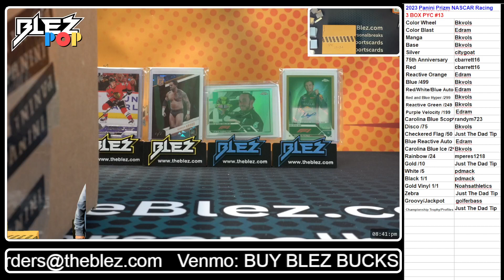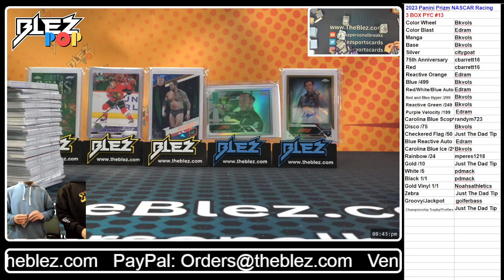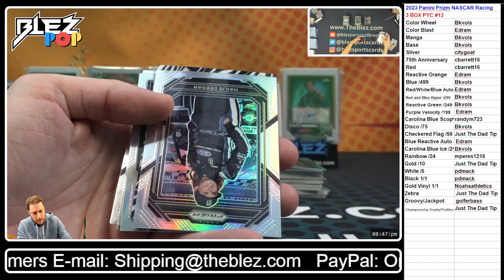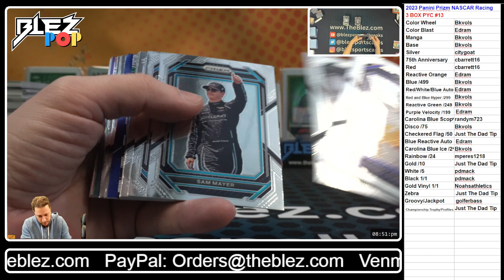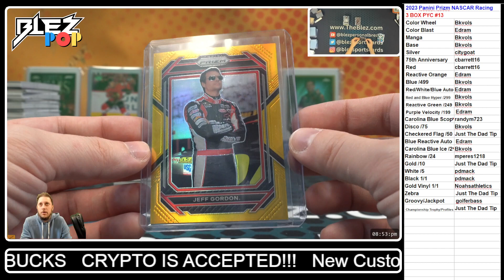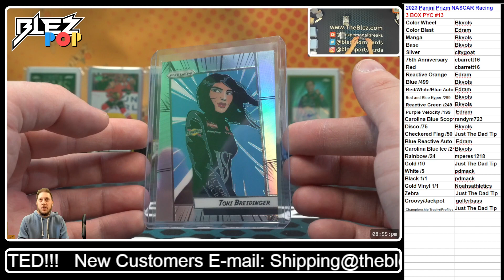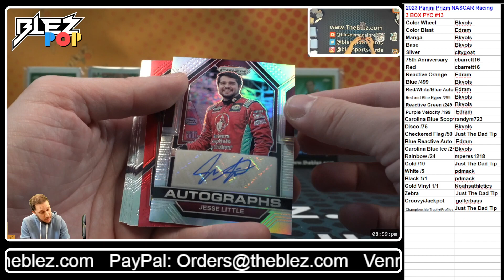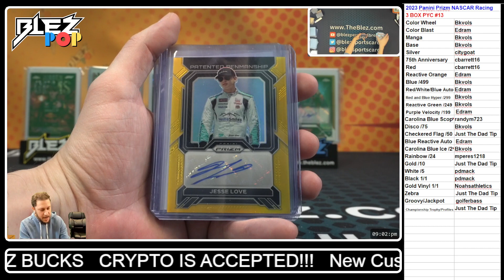2023 Panini Prizm NASCAR Racing 3 BOX BREAK #13 Pick Your Color